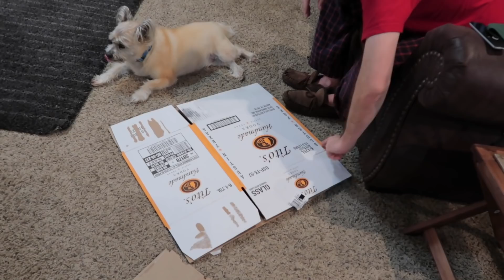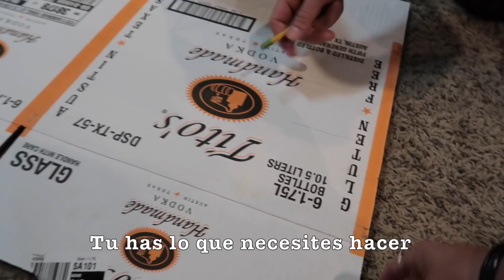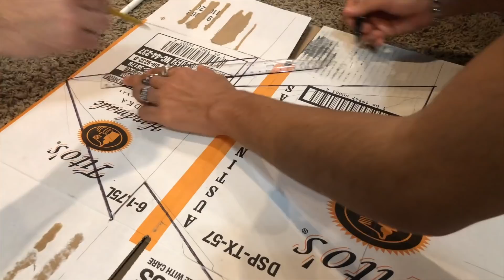Haciendo nuestra piñata en familia. 🎄 Vlog 802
Nos quieres mandar una cartita o algo?

Esta es la dirección: 👇🏼
Lilly en Oklahoma
c/o Biergarten
807 East A Street Suit 107

 No te olvides visitarme por tulsakids ya que seria muy hermoso recibir su apoyo y cariño por ahi también.

🌺🌺🌺💕💕LOS QUEREMOS LILLYTUBERS LOS
QUEREMOS!💕💕🌺🌺🌺